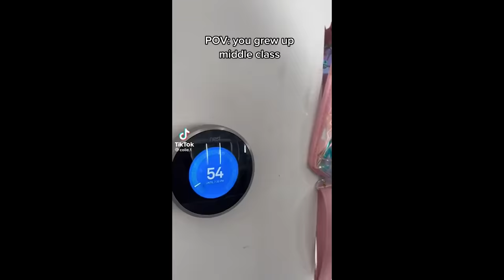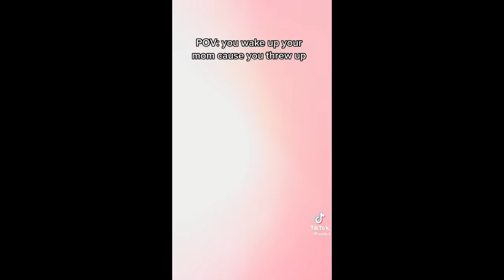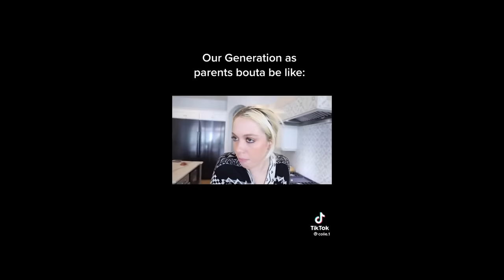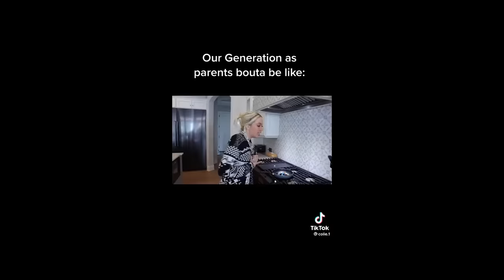TOP 100 MOST RELATABLE TIKTOKS OF COLIE NUANEZ!! TikTok Compilation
What’s up Colie’s Club! I put together some of my favorite TikToks!! These are super viral and funny!! Hope you enjoy💕